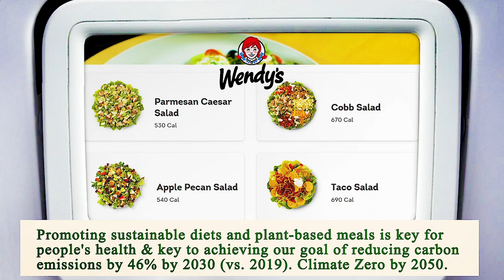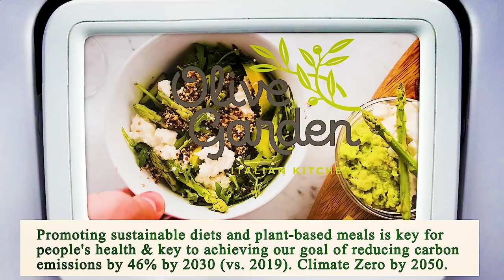Close to Me Restaurant - Close to Me Restaurants - Chicago 60620 IL, Cook County, Illinois, US